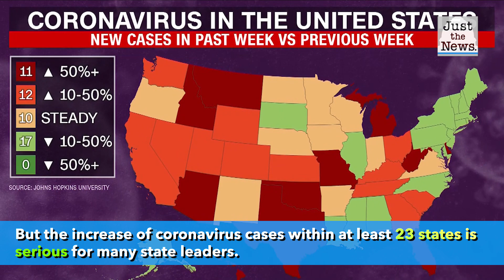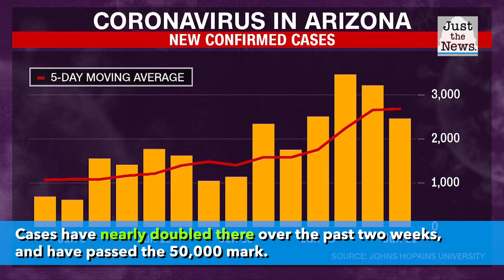Officials warn more young people are getting covid-19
Officials warn more people in their 20s and 30s are getting coronavirus.